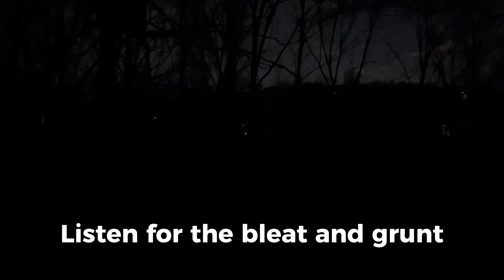I THOUGHT IT WAS A DOE | MA BOWHUNTING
The grind hasn't stopped as we dive into a piece of private we haven't been in since the summer. The sign looks promising so I set up on the edge of high stem count bedding and a staging area to saddle hunt with the bow.